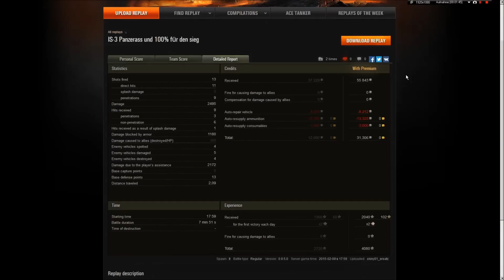WoT IS-3 PanzerAss auf Perlenfluss, kommentiert in Deutsch Gastreplay #024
Hallo skiny01_ersatz vom Clan 1STBB, vielen Dank für das Gast- replay. Skiny ist mit dem IS-3 in einem Tier 10 Gefecht auf der Karte Perlenfluss unterwegs.